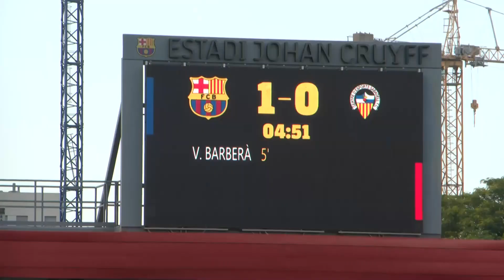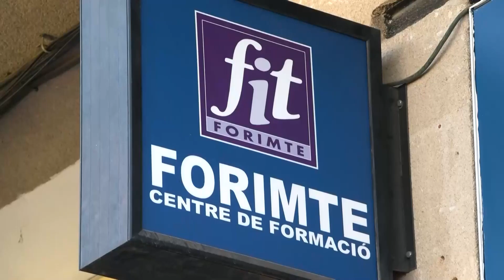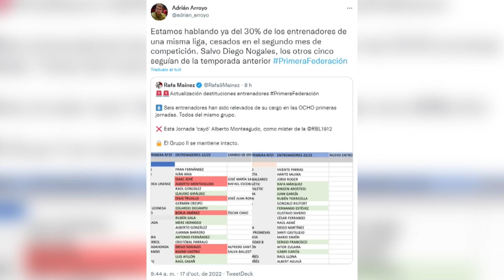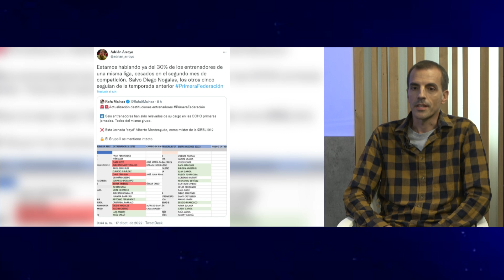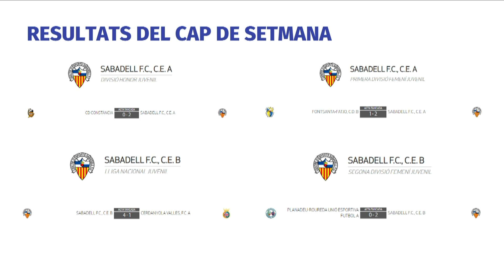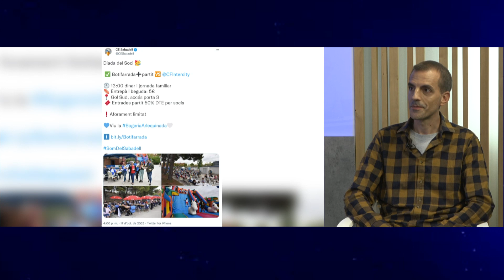L'Arlequinat - Amb Xavi Puigbò i Albert Burrull